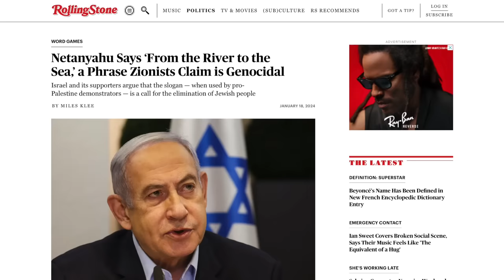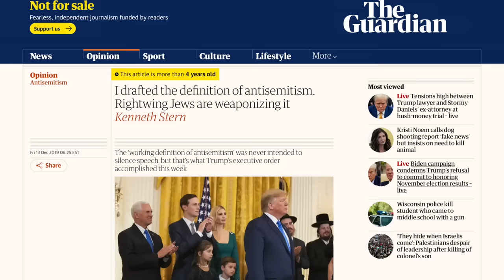Piers Morgan Seethes as Cornel West & Cenk Uygur Shred Him for Lying About Student Protests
On a recent episode of his show, Piers Morgan parroted the same lies about college protesters every other news outlet has repeated, but Cornel West and Cenk Uygur confronted him about it—and things got heated! They not only called out his disingenuous framing, but challenged him for his anti-Palestinian bias, which left him coping and seething throughout the entire interview. We’ll dissect the segment in this video and share some highlights.

More Details About the House Bill (Al Jazeera, May 1, 2024)
Op-Ed from Kenneth Stern Referenced (The Guardian, Dec. 13, 2019):